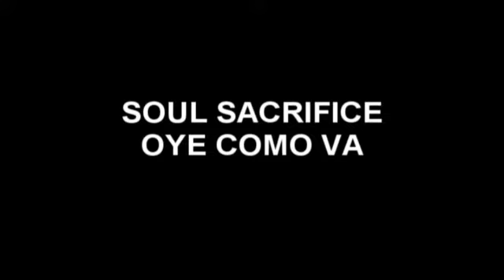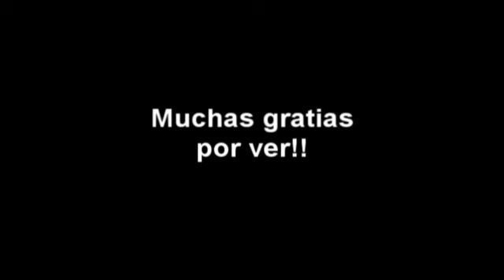virtual jamming with Carlos Santana